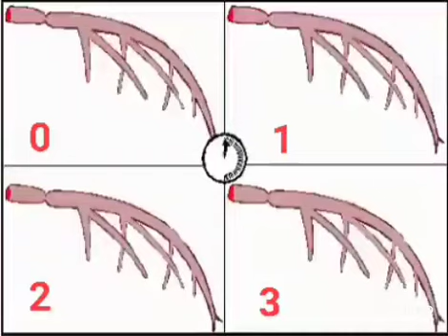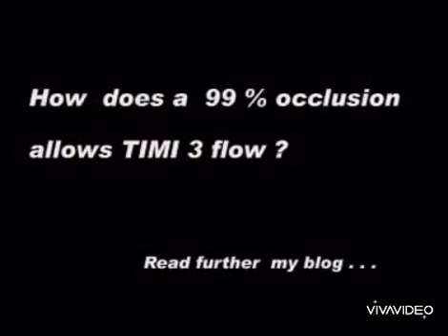TIMI Flow in coronary angiography